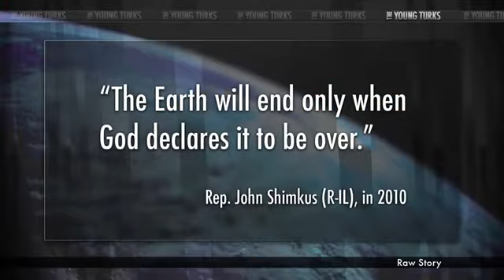Belief in Biblical End Times Stops Climate Change Action